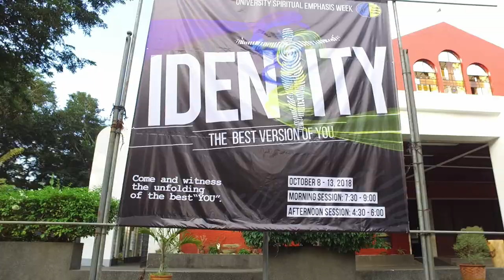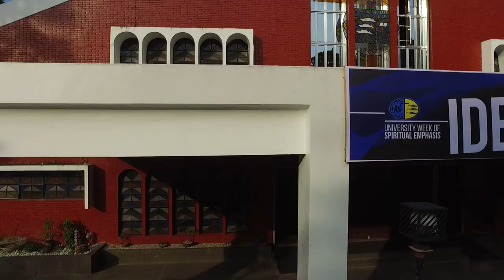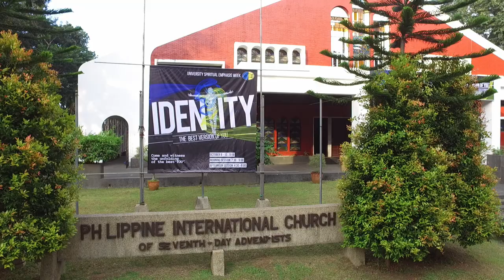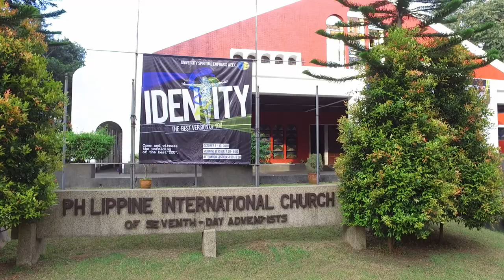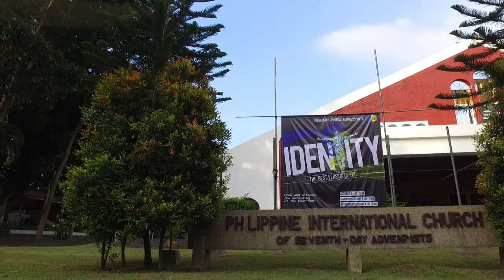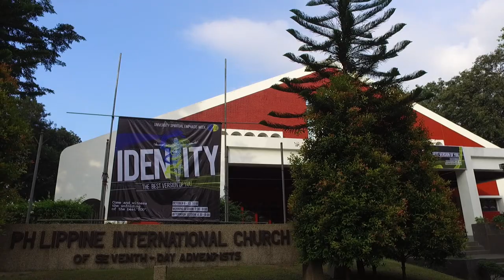Identity - AUP Week of Prayer 2018 drone video outside Philippine International Church